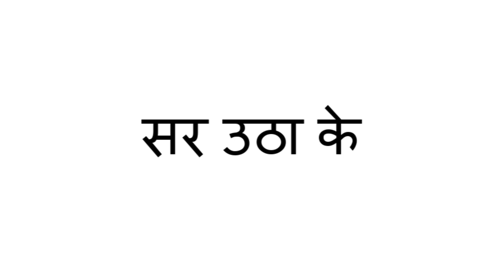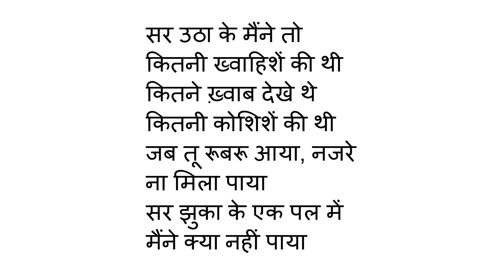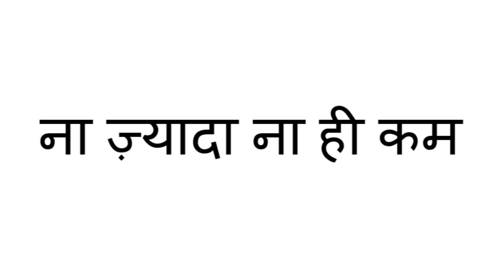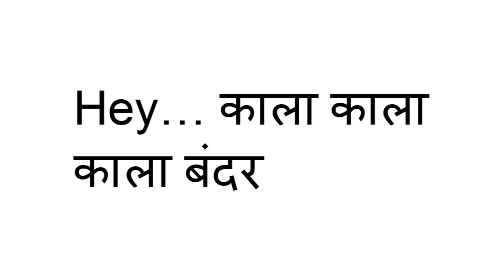Deep Dive Into The Lyrics of DELHI 6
Presented by : Pathik Gheewala

Edited by : Sorabh Munjal